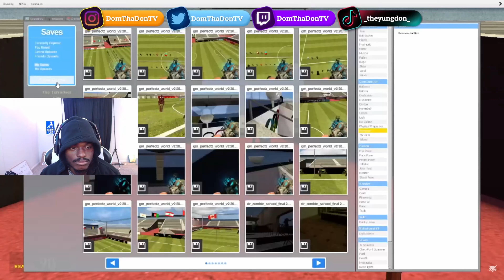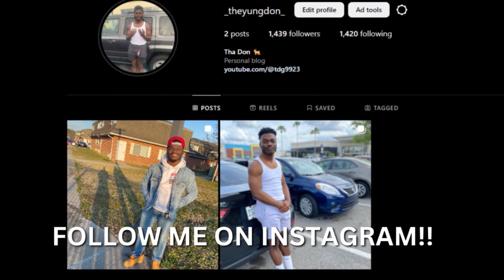Gmod Olympics Behind the Scenes - Bloopers & Funny Moments (Garry's Mod) (Reaction!!)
This is a reaction video to Gmod Olympics Behind the Scenes - Bloopers & Funny Moments (Garry's Mod) by @VanossGaming